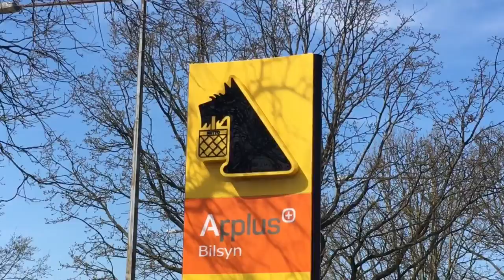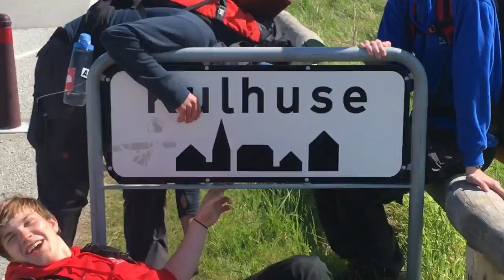Friluftsweekend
Over 60 km på 1,5 dag. Ingen aftensmad, dakkefest i en børnehave og masser af vabler. Turen fra Baunehøj til Hundested.